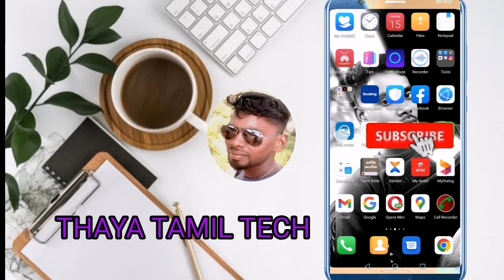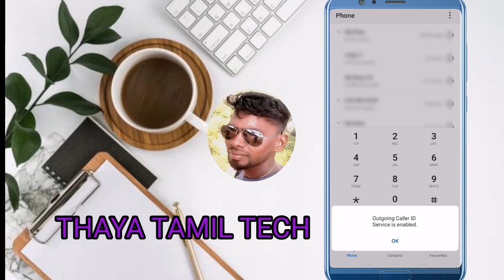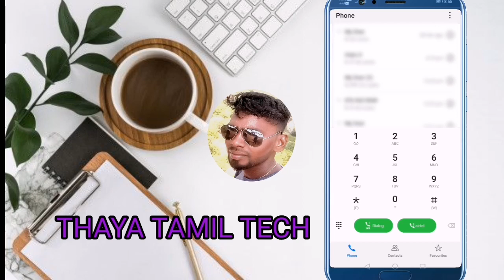இத மட்டும் உங்க mobile-ல dail பண்ணாதீங்க /call disable tricks in Tamil 2023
இத மட்டும் உங்க mobile-ல dail பண்ணதிங்க /call disable tricks in Tamil 2023